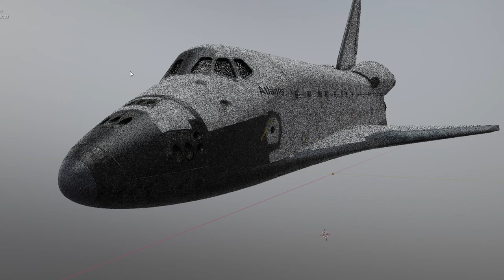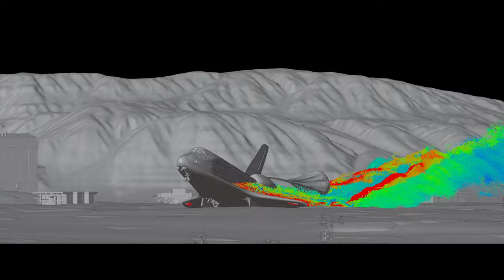Atlantis Space Shuttle safe landing ( CGI Blender )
here are my tests anims for the Atlantis space shuttle 3d model i did.
This project began here in France, as the confinement knock at our doors and required us to find constructive activities to do indoor.
Lucky me i am CG artist and i had this project in mind since a while.
As a Space enthusiast, I wanted to built a fully detailed Orbiter with perfect thermal tiles placement, and accurate design. i spend a lot of time searching through the Nasa's public archive, gathering diagrams and docs on material and design.
And once the exterior was done, and i was satisfied with it i started to model both front and main landing gears. As long as i was modeling the parts, i started to slowly detailing the inside structure.
At the end i spend about 430 hours on this model.

Modeling, Uvs UDIM, Rig, Anim : Blender
Surfacing : Substance Painter
Rendering : Cycles

The 3d model is available here : (Atlantis space shuttle Exterior only )

if you have any questions, i'll be happy to answer it in a comment.

PC spec : i7 6800 k, gtx 1080, 32 Go.